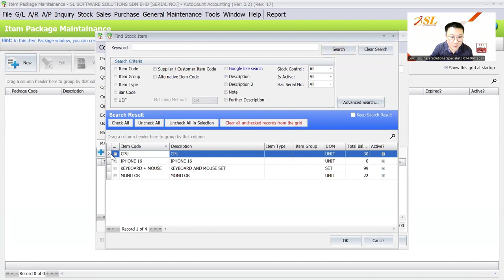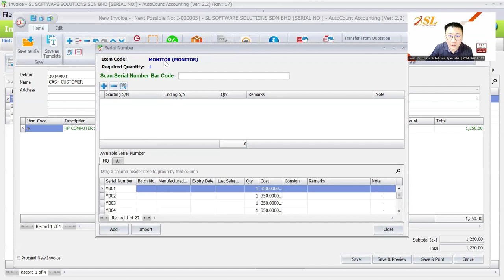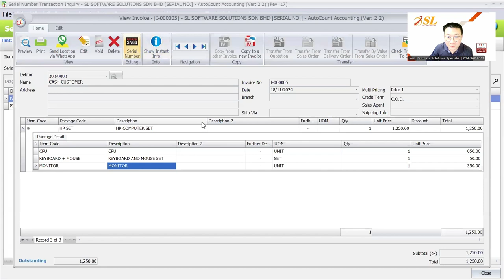(CN) AutoCount Item Package + Serial Number Module | Easy Tracking for Bundles!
This module enables effortless tracking of both packages and individual serial numbers.